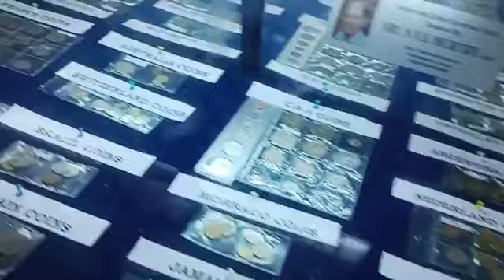विशाखापट्टनम संग्रहालय ll vishakhapatnam mesuem ll Banzara Boy Ghanshyam // @Gkr_Vlogs3 Gkr vlogs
vishakahapatnam mesuem
vishakhapatnam संग्रहालय
banzaraboyghanshyam Gkr vlogs
Banjara Boy Ghanshyam